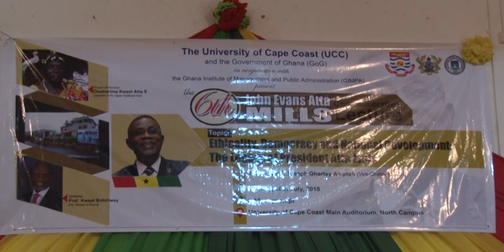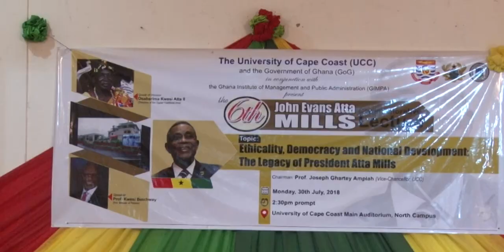ATTA MILLS LECTURE